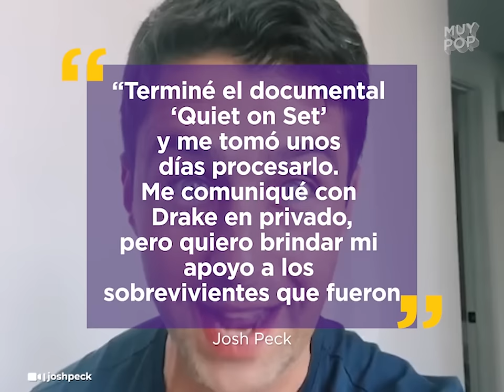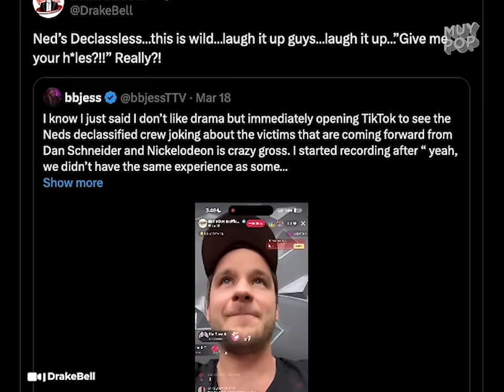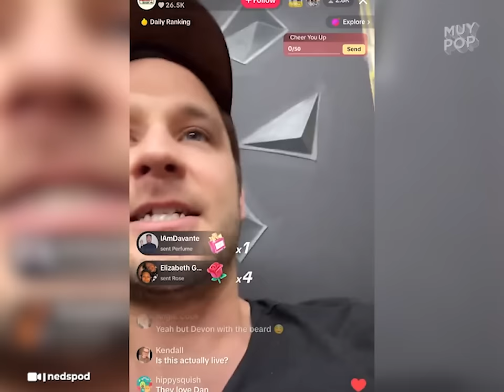Actores de Nickelodeon reaccionaron al documental 'Quiet on Set': no creerás lo que hizo 'Spencer' d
Actores de Nickelodeon reaccionaron al documental 'Quiet on Set': amarás a Jerry Trainor (Spencer de 'iCarly') por lo que hizo y no creerás las declaraciones de Dan Schneider.